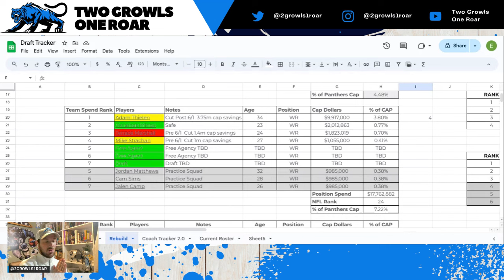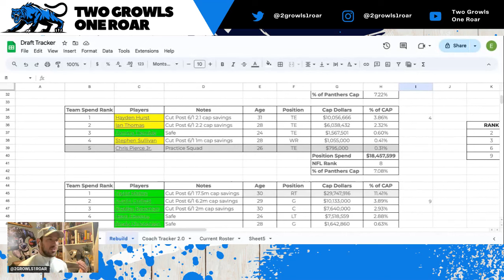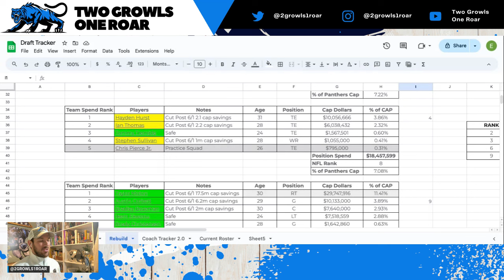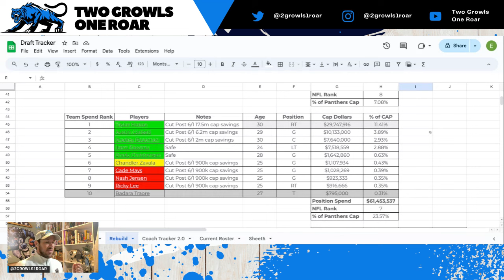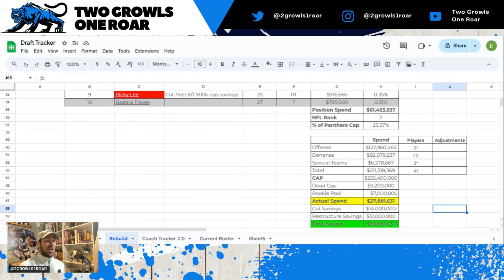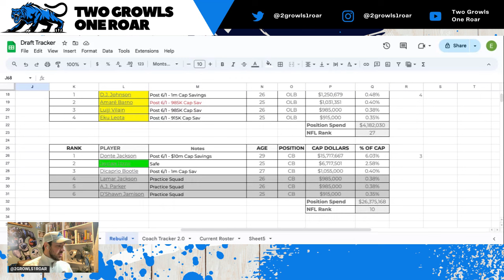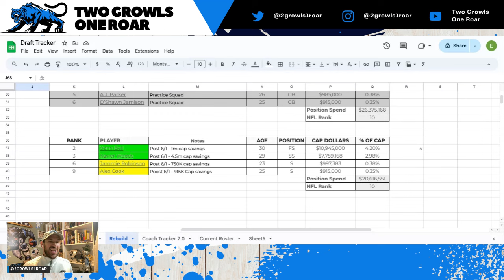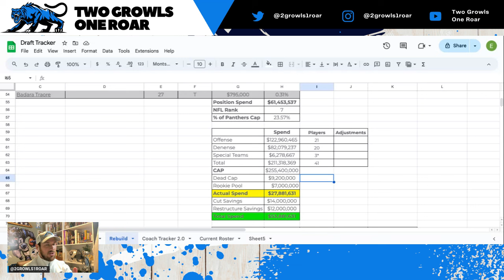In-Depth Roster Breakdown for the Carolina Panthers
As we get ready for free agency to start, I spend 14 minutes breaking down the Carolina Panthers offense and defense.

We'll be bringing you weekly recaps, analysis, and reactions throughout the season.

Facebook: Two Growls One Roar

We appreciate your support and look forward to bringing you more exciting NFL content.